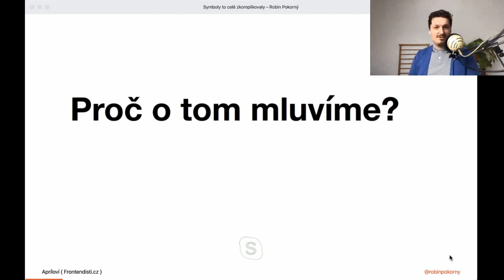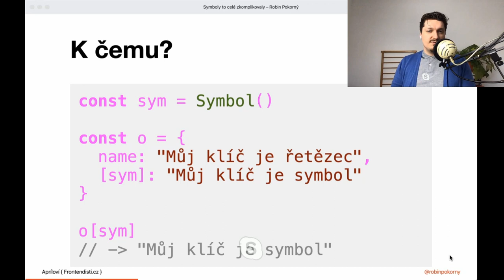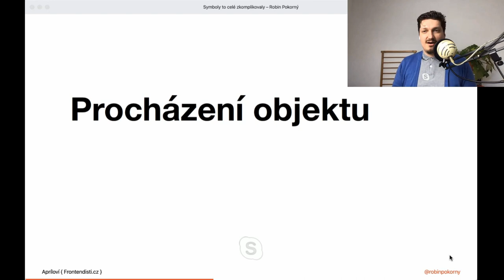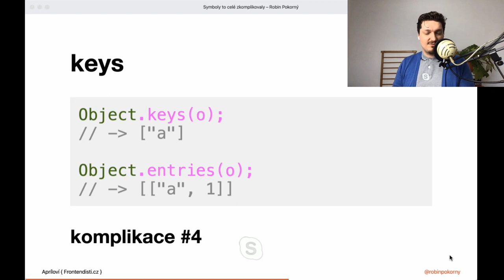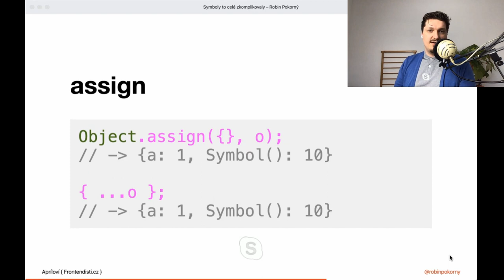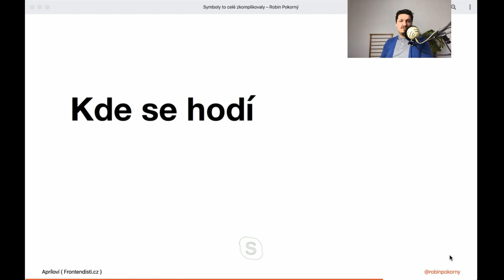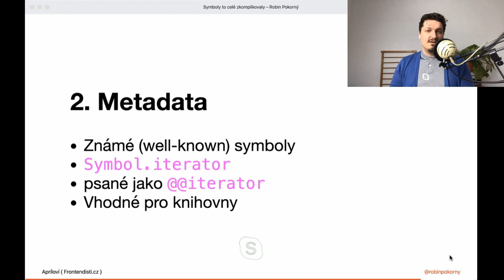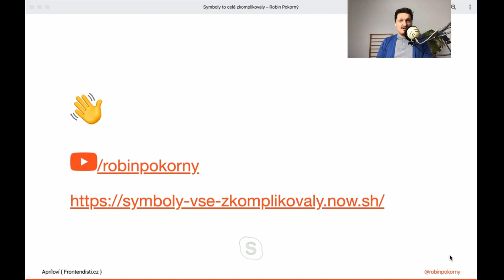Robin Pokorný: JS - Symboly to celé zkomplikovaly